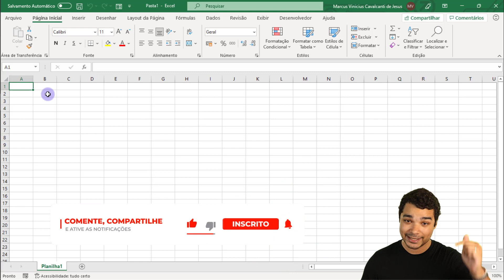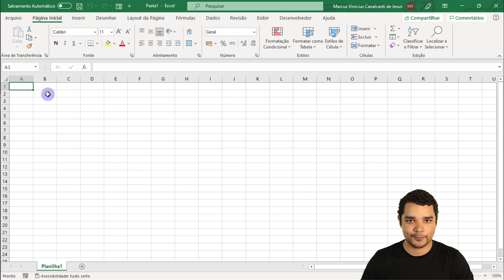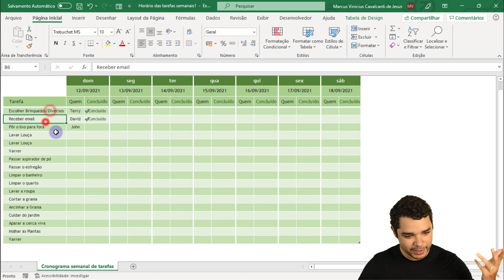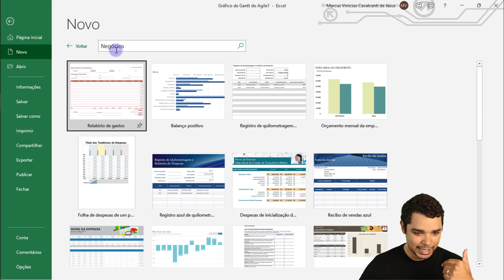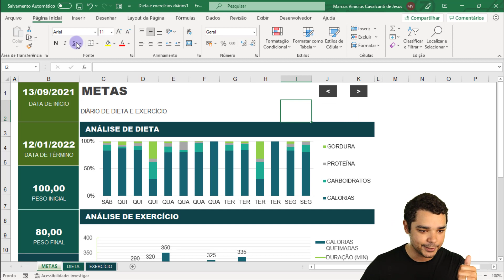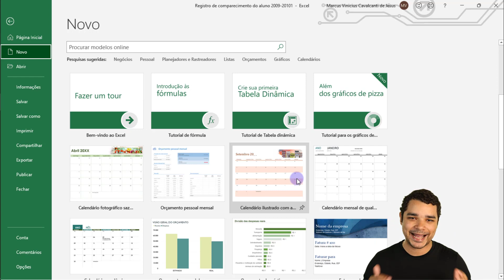Dica de Ouro para Criar uma Planilha do Zero no Excel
Você provavelmente já teve dificuldades para criar uma planilha do zero no Excel não é mesmo? As vezes não sabe por onde começar, como separar as informações, quais cores utilizar.

Nessa aula eu vou te dar uma dica de ouro para te mostrar como você pode resolver isso. Vou te dar uma dica para criar planilhas.

Ela é simples, mas é algo muito útil. Dentro do próprio Excel você tem modelos de planilhas prontas! É isso mesmo, exemplos de planilhas para você se inspirar e criar suas planilhas.

Elas são editáveis, então se já achou um modelo exatamente do que está precisando, basta fazer alguns ajustes.

Caso contrário você pode pegar as ideias de informações, posicionamento, quais gráficos inserir, entre outros dados.

Quando clicar em novo no Excel já vai ter a opção de modelo de planilha podendo escolher os que estão sendo mostrados ou até fazer uma busca por categorias.

Então você vai ter uma planilha de exemplo para saber como construir a sua sem que perca muito tempo ou até mesmo fique quebrando a cabeça para saber por onde começar.

Hashtag Treinamentos